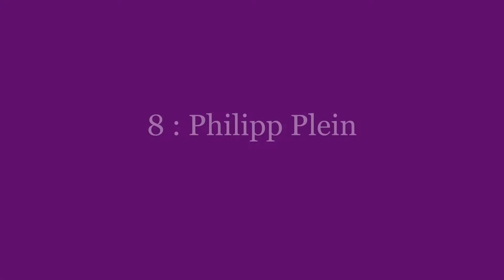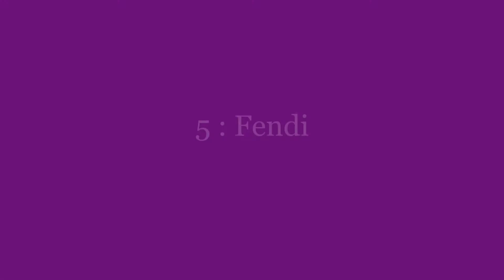Best Designer T-Shirt Brands